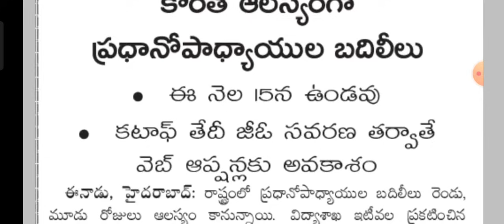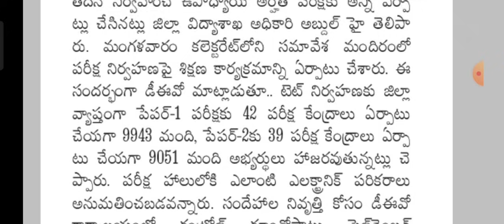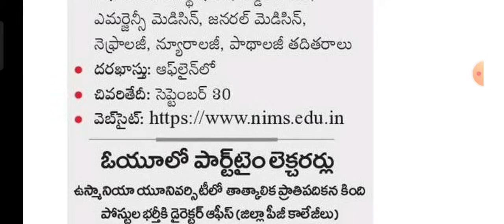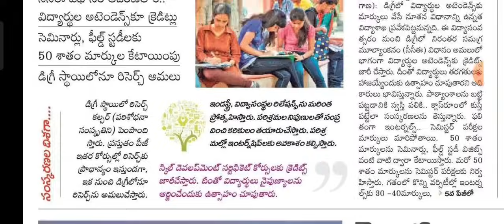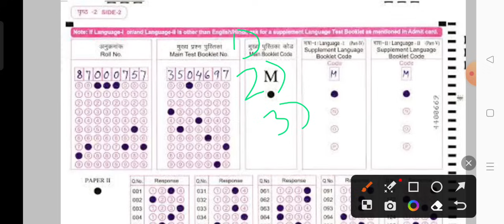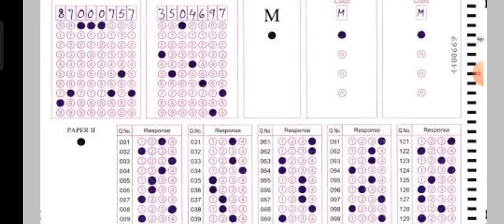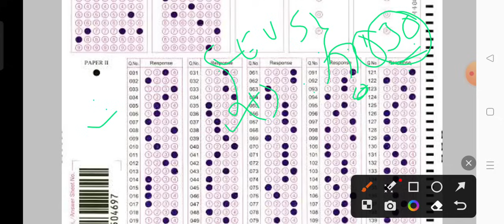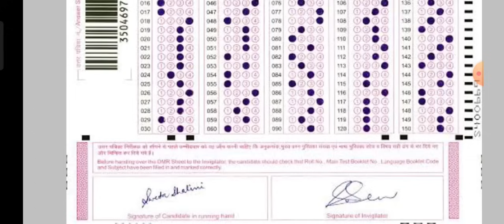💥టెట్ నిర్వహణకు ఏర్పాట్లు పూర్తి..||టెట్ ఎక్సమ్ ప్రాజెన్టేషన్ ఎలా చేయాలి?||కొంత ఆలస్యంగా బదిలీలు..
TS TET 2023 కి  30 marks సైకాలజీ&పెడగాజీ క్వాలిటి 130+ ల డిజిటల్  క్లాసెస్ కోసం క్రింది App డౌన్లోడ్ చేసుకోగలరు.👇